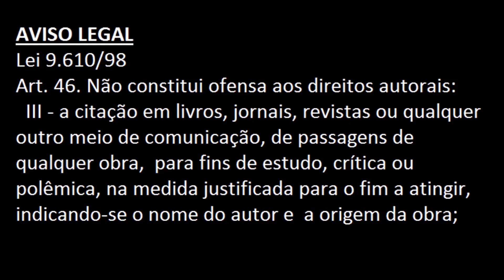Vcs investigam, mas o urso é meu !(Tanglewood) - Phasmophobia (v0.8.0.8)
Total x7,85
Sprinting   Off
Player Speed   159
Flashlights   On

Interation amount  High
Fingerprint duration  120